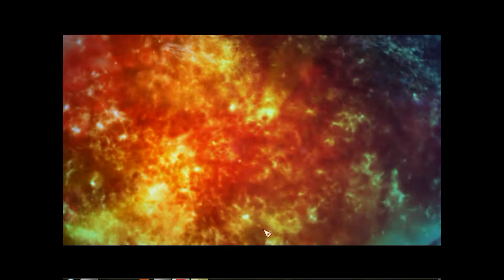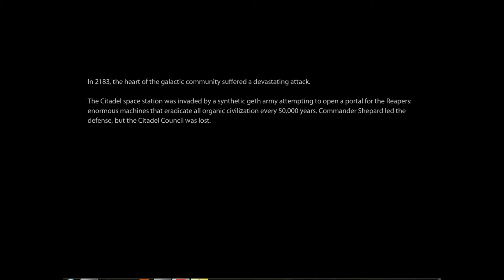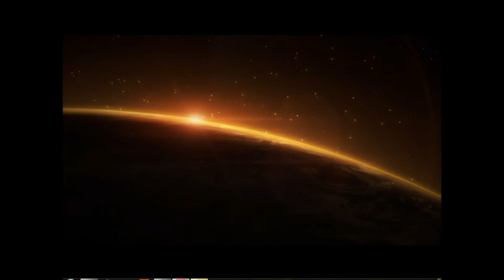Yu-Gi-Oh Zexal: Misael Plays Mass Effect 2 Part 1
Alright! Not what probably anyone was expecting me to do, but still! Now, let's get the warning out of the way. I am a TERRIBLE voice actor. I am trying to get better and I hope my Misael/Mizar voice gets better over the course of this but, for now, just listen to this as Misael's CHARACTER, not voice so much. Flames will be printed out and used to roast marshmallows with. I'm not kidding, they actually will be. So all flamers, gather round and give me something to burn! Of course I do want some good reviews too, if that's not asking too much. So, enjoy, hopefully.